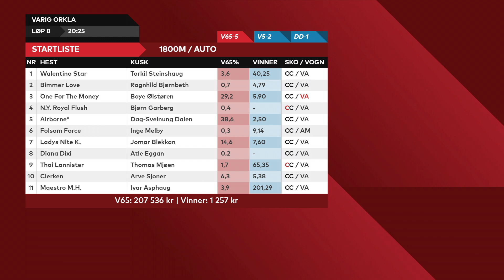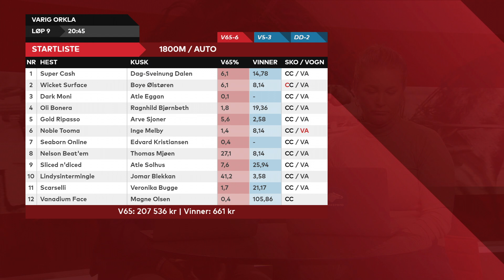V65-tipset Varig Orkla Arena 20. november